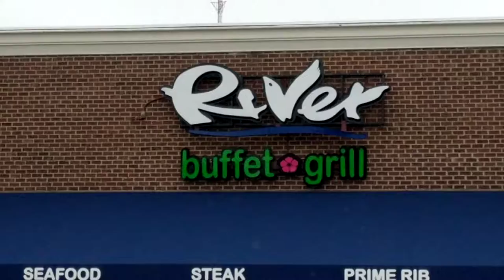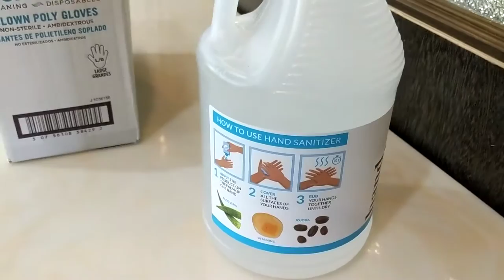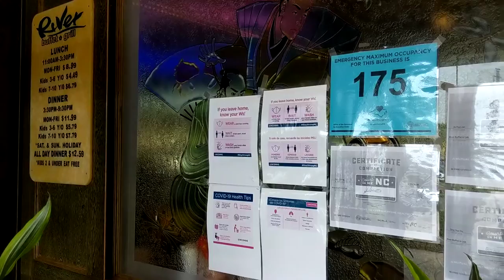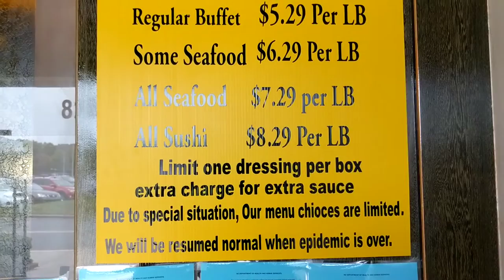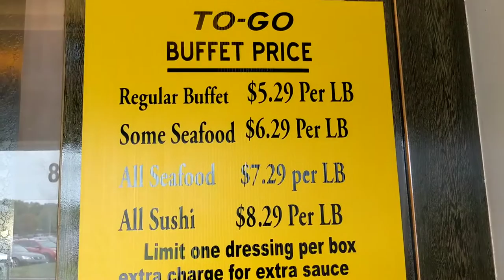Welcome to Chinese buffet Charlotte North Carolina River Buffet and Grill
American Chinese cuisine is a style of Chinese
cuisine develоped by Chinese Americans. The dishes
served in many North American Chinese restaurants
are adapted to American tastes and often differ
significantly from those found in China.